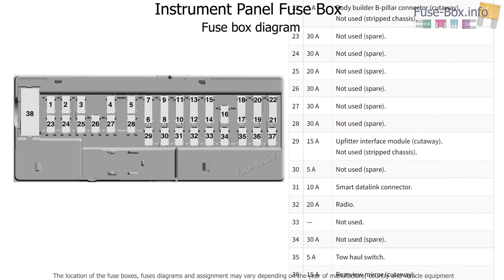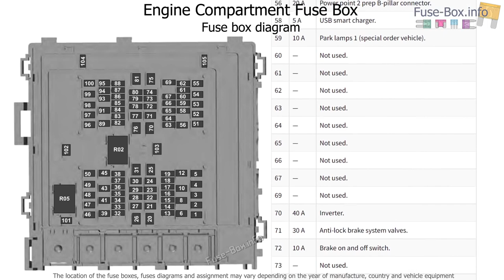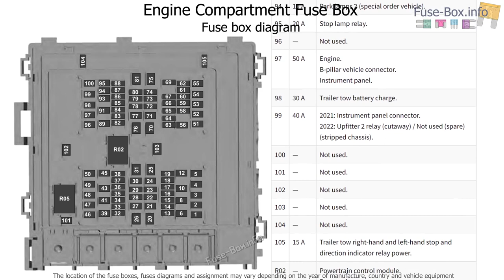Fuse box location and diagrams: Ford E-Series (2021-2022..)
Fuse box diagrams (location and assignment of electrical fuses and relays) Ford E-Series (E-350 / E-450 / Econoline) (2021, 2022-...)